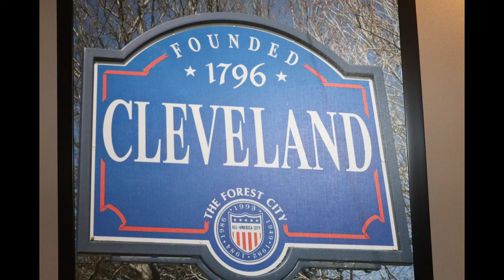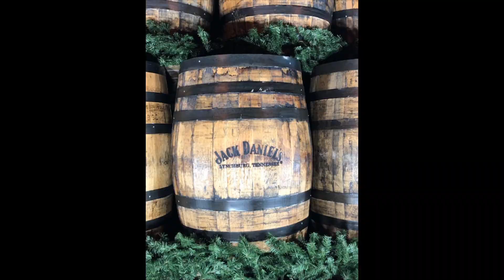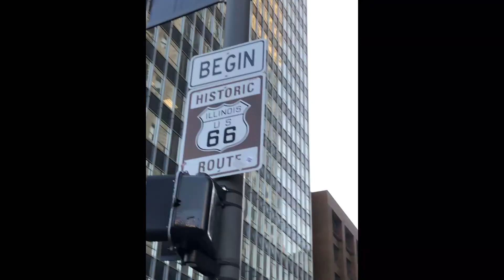Cleveland and Chicago - Our American Adventure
We continued our road trip to Chicago the start of route 66. Chicago took us a little by surprise, an amazing city … we should have spent more time here.